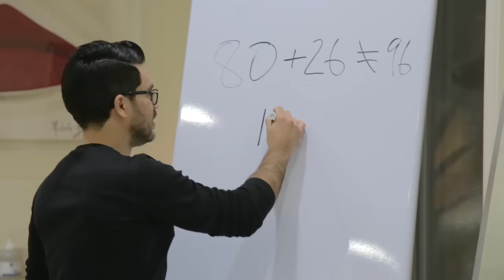HERE IN MY GARAGE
And obv we didn't actually sneak into his house. That's no way to obtain a mentor. Big thanks to Tai for letting us come by and shoot this. This was a fun one to film. I DM'd him shortly after I posted that tweet above randomly cause I was like there's no chance in hell he'll respond, let alone let me interview him. But he hit me back right away and said he was game. I'm sure most of us are tired of his ads at this point but he's a nice dude.

333 Washington Blvd. #7